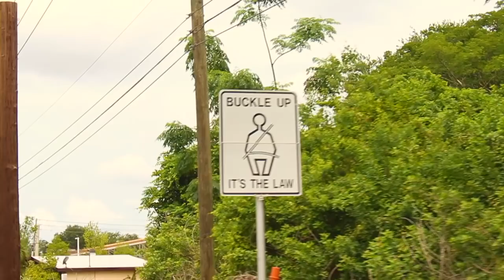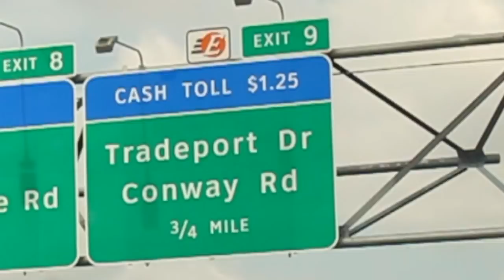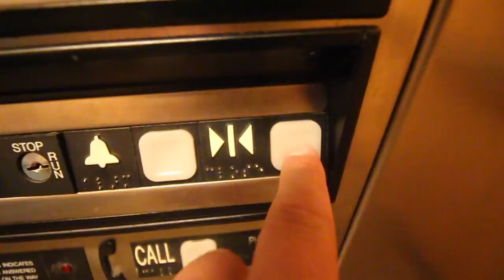Wakeboarding in the Rain - Best set ever?!?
So not the best weather, but florida needed this rain, so we will take it!!

Probably actually one of my best days on a wakeboard in a long time.

Dave